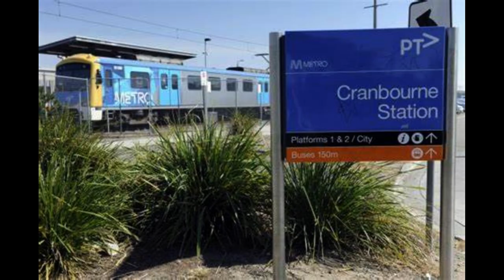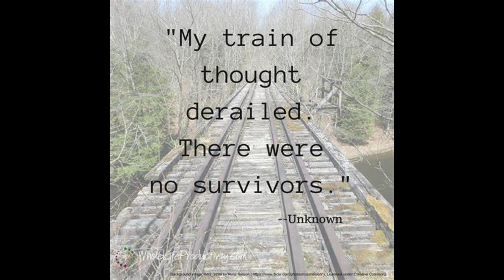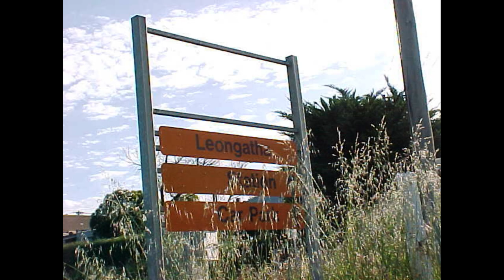Victoria's Forgotten Railways EP1 South Gippsland Line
A Quick History On The South Gippsland Line
Tell me how to improve (I was using a script, yes i know)